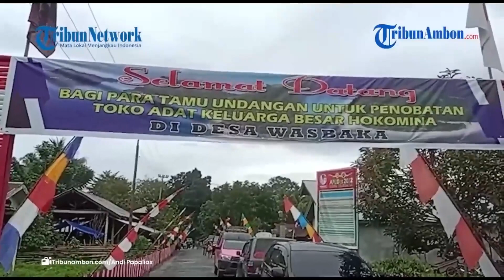Raja Tanah Kukuhkan 15 Tokoh Adat Leisela Pulau Buru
ED, Laporan Kontributor TribunAmbon.com, Andi Papalia

NAMLEA, TRIBUNAMBON.COM – 15 tokoh adat di Petuanan Leisela, Kabupaten Buru, Maluku akhirnya dikukuhkan.

Mereka dikukuhkan langsung Tuhus Waemese yang menjabat sebagai Matgugul Waekolo (Raja Tanah), atau yang memiliki jabatan tertinggi.

Pengukuhan tokoh adat di Petuanan Leisela berlangsung di Desa Wasbaka, Kecamatan Air Buaya, Kabupaten Buru, Maluku, Selasa (30/8/2022).

Matgugul Waekolo (Raja Tanah), Tuhus Waemese mengatakan, pengukuhan adat untuk sejumlah jabatan, diantaranya Porwisi, Kawasan, Emrimu dan Gebha Hokomina Bia Lahin Lima.

Dijelaskan, pentingnya pengukuhan para tokoh adat itu, agar tatanan adat dan budaya yang mengedepankan nilai Kai Wait atau hidup orang basudara tetap terjaga.